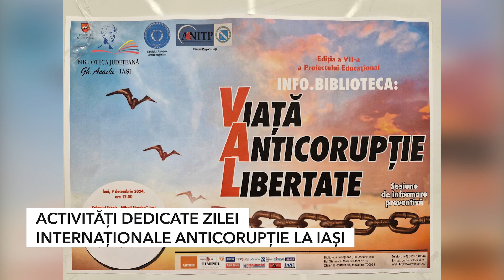ACTIVITĂŢI DEDICATE ZILEI INTERNAŢIONALE ANTICORUPŢIE LA IAŞI